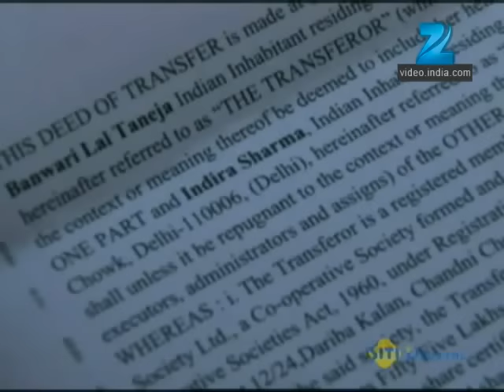Hitler Didi | Ep.31 | Indira ने क्यों किया Rishi का offer refuse? | Full Episode | ZEE TV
Show Name : Hitler Didi
Producer/Star Cast : Rati Pandey, Sumit Vats, Aakash Pandey
Episode No : 31